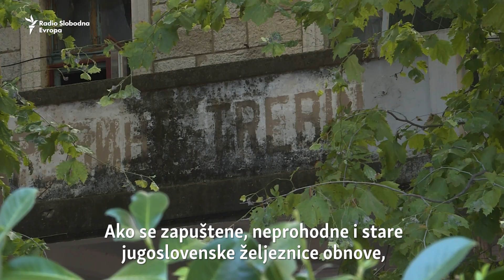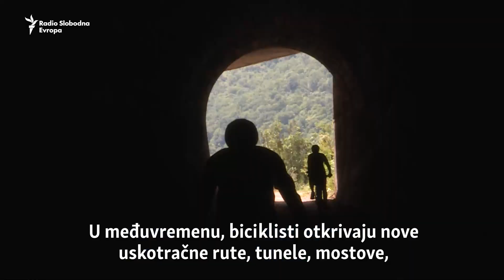Biciklistički turizam povezuje Zapadni Balkan starim ćirinim prugama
Išla bi od Beograda, preko Sarajeva, do Herceg Novog. Uvezala bi rute kojima je išao popularni voz ćiro. Ideja da se na ćirinim stazama izgradi biciklistička, plijeni pozornost domaćih i stranih biciklista.